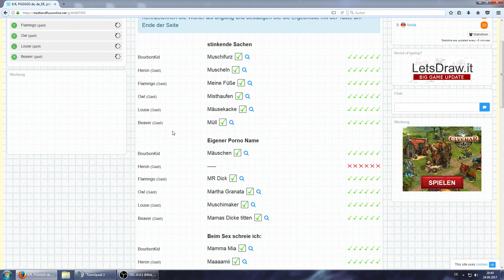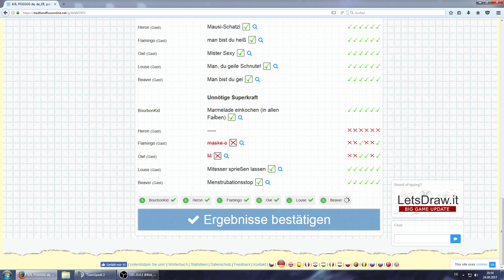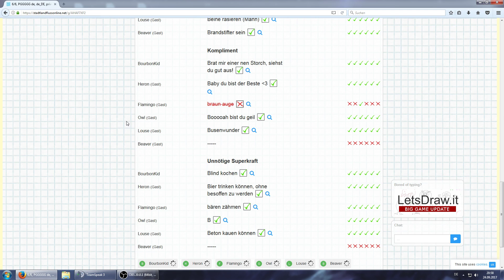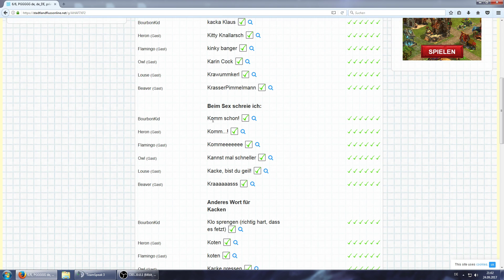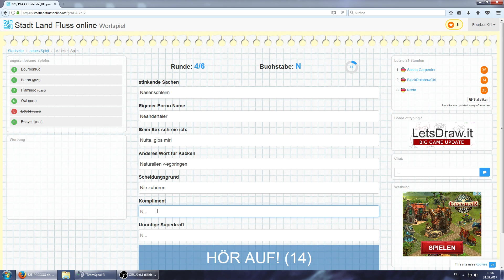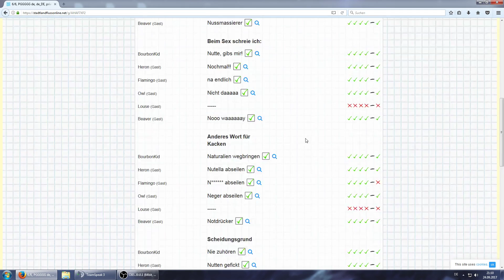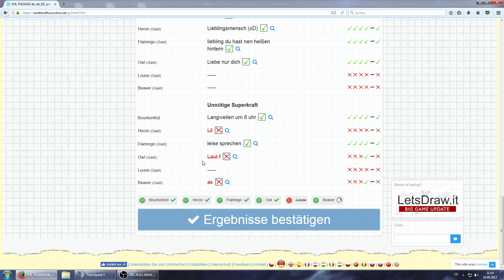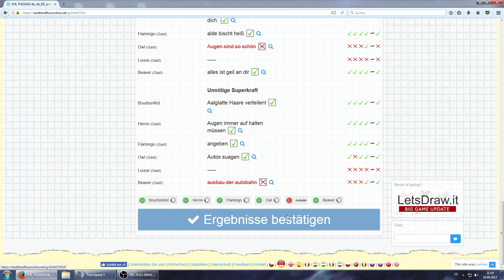Let's Play Stadt Land Fluss - FSK 18 - Edition (Part 3)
Runde 3 der merkwürdigen Spielereihe und nun auch noch mit 2 Leuten mehr. Zu uns sind Cola und Hülli gestoßen und bringen ihre abstrusen Ideen mit ein. Viel Spaß!